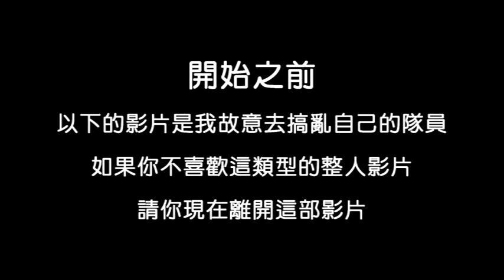最後一戰CE快樂整人 第一集 Coldsnap HaloCE happy trolling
[請開啟我能夠看到更多內容]
謝謝
影片我錄製

如果你不喜歡這種整人影片
請你現在馬上離開這部影片

影片中告訴你
如何完最後一戰CE
如何使用C4
如何完C4
開槍方式
如何開車
Do not troll the Troll

Problem?

Music use 音樂使用
trolololo
Happy Tree Friends Theme Song
the derp song
The Benny Hill Show Theme Tune
Trololo (Dubstep Remix by Tactus)

1:08  2:55 我最喜歡的部分

HeroBrine在影片裡面 你們是否能找到?

-Taiwan123雙戟